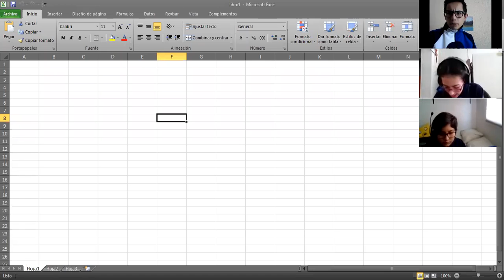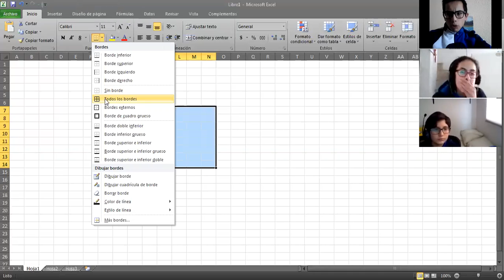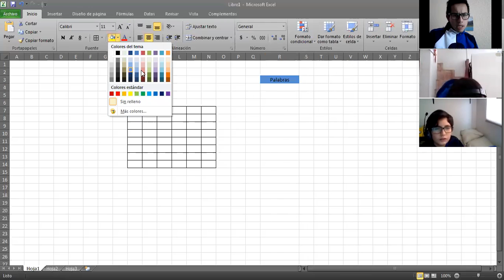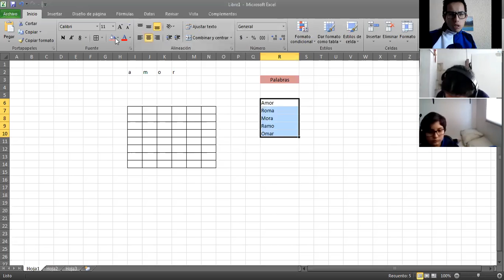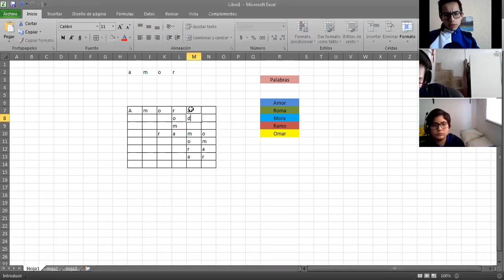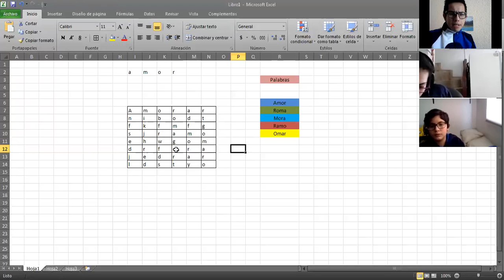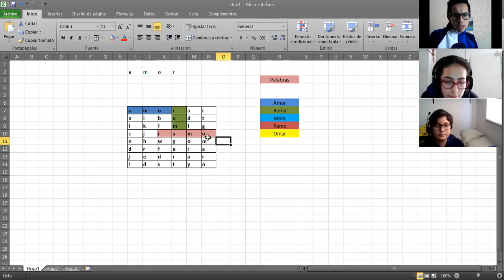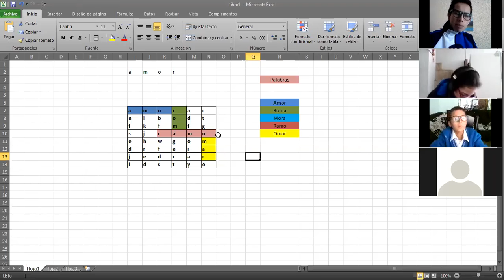SOPA DE LETRAS EN EXCEL-TECNOLOGÍA-SÉPTIMO